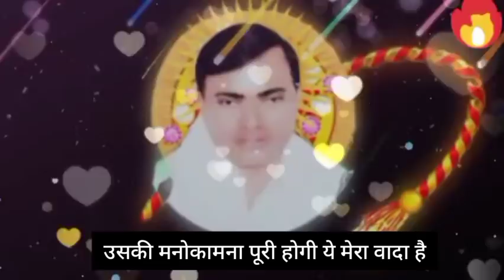लुटा दिया भंडार खेरली वाले ने luta diya bhandar kherli wale ne//narayan sakar hari।। Sakar hari।।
लुटा दिया भंडार खेरली वाले ने luta diya bhandar kherli wale ne!!narayan sakar hari।। narayan Hari ke bhajan.

दोस्तों आप सभी का हमारे चैनल में स्वागत है।

👌अगर आपको वीडियो अच्छी लगी तो लाइक कीजिए,
और कमेंट में बताइए आपको वीडियो कैसी लगी, क्या सुधार करने चाहिए।।🙏🙏🙏

किसी की भी भावनाओं को ठेस पहुंचाना हमारा उद्देश्य नहीं है, इस प्रकार के वीडियो सिर्फ भक्ति भजन के लिए है।

Comments, news , reporting , teaching, scholarship, and research, fair use in use permitted by copyright statute that might otherwise be infringing non- profit, personal use tips the balance in favour of fair use.

The Digital...

Narayansakarhari to stay updated with us for
popular hindi Bhajan.

Your queries-
Narayan sakar hari ke bhajan
Narayan sakar hari bhajan new 2021
Narayan sakar hari bhajan
Narayan sakar hari bhajan 2020
Narayan sakar hari
Narayan sakar hari ke bhajan 2021
Sakar hari bhajan new 2021
Sakar hari ke bhajan
Narayan hari ke bhajan
Hari ke bhajan
Naye bhajan sakar  hari ke 2021
narayan sakar hari bhajan 2021
sakar vishari ke bhajan
sakar hari bhajan
Hari bhaJan
luta diye bhandar kherli wale ne
कर दिया माला-माल खेरली वाले ने
लुटा दिया भंडार खेरली वाले ने
sakar vishari ke bhajan 2021
Dheerendra Kumar
sakar hari ke bhajan 2021
narayan sakar hari dj song
लुटा दिया भंडार खेरली वाले ने luta diya bhandar kherli wale ne!!narayan sakar hari।। narayan.